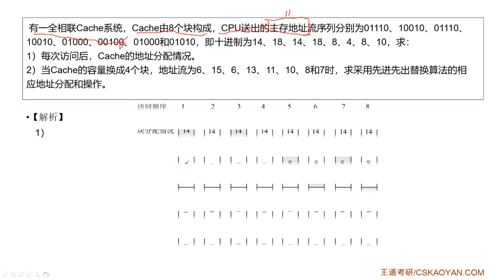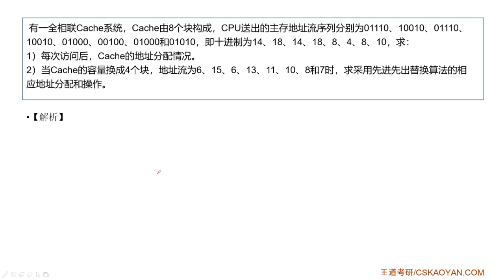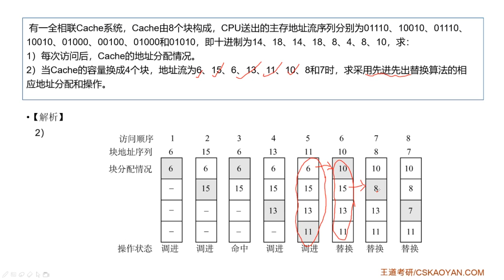3 6 综合题08